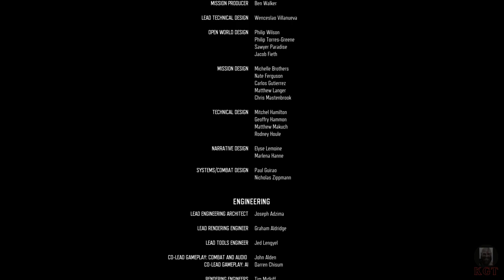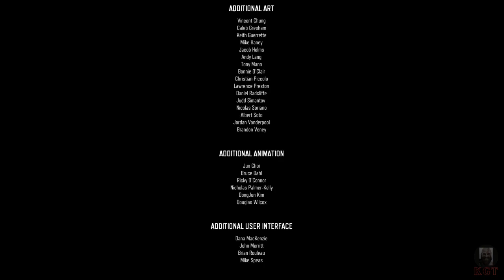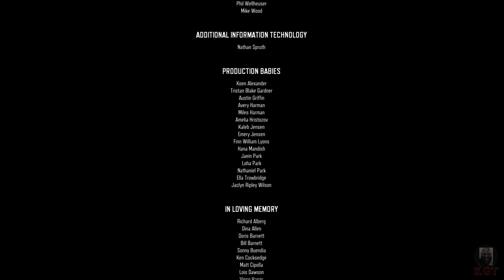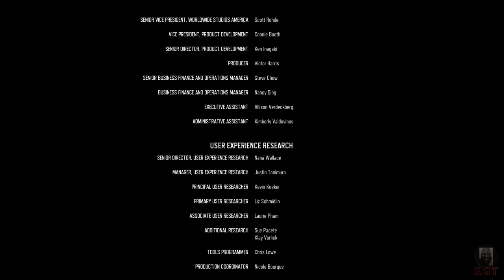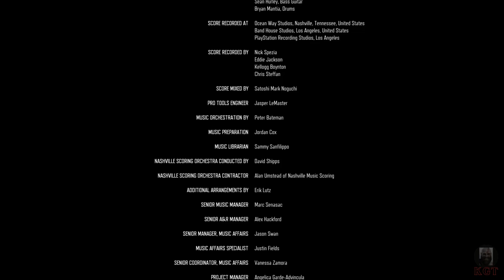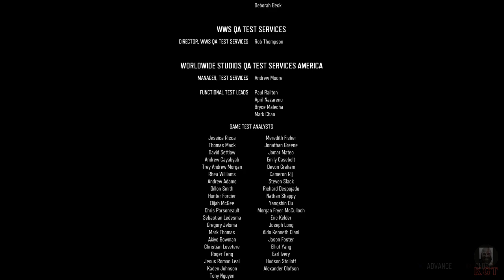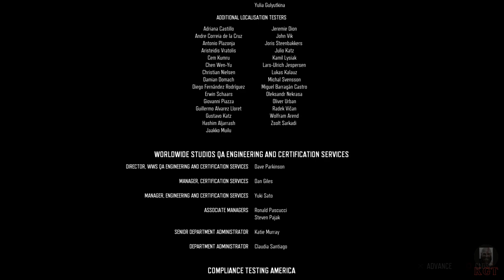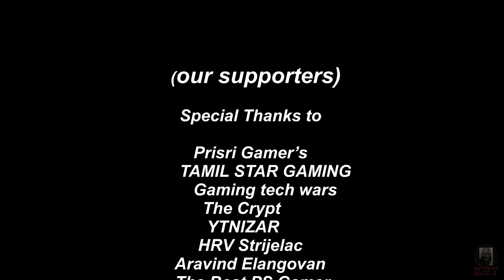Days Gone Walk-through & story in Tamil | Game-play | தமிழ்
Days Gone is an action-adventure survival horror video game developed by SIE Bend Studio and published by Sony Interactive
Entertainment for PlayStation 4. Days Gone is set in a post-apocalyptic open world, played from a third-person perspective.
The player controls Deacon St. John (Sam Witwer), a former outlaw-turned-drifter and bounty hunter who prefers life on
the road to wilderness encampments. The game takes place two years after a global pandemic occurred almost wiping all of
humanity, and transformed millions of others into "Freakers", mindless zombie-like creatures that are quickly evolving.
Deacon St. John, a member of Mongrel MC, is among the survivors of the epidemic. Deacon drifts through the wasteland of
the  Pacific Northwest, never staying in one place for too long. Deacon often takes work as a Bounty Hunter/Mercenary,
offering his services in exchange for supplies. However, Deacon learns that there is a price on his head adding to his
list of enemies. Deacon and his friend Boozer plan to head north but their plans are put on hold when Boozer is injured and
Deacon's bike is destroyed.Characters include: Sarah St. John, Manny, Mark Copeland, Iron Mike, Addison Walker and Rikki
Patil.
Days Gone is a 2019 action-adventure video game developed by Bend Studio and published by Sony Interactive Entertainment.
 The game is set in post-apocalyptic Oregon two years after the start of a pandemic. Former outlaw-turned-drifter Deacon
St. John discovers his wife Sarah may still be alive and goes on a quest to find her. Days Gone is played from a
third-person perspective in which the player can explore an open world environment. Players can use firearms, melee weapons
 and improvised weapons, and can use stealth to defend themselves against hostile humans and cannibalistic creatures known
 as freakers. A major game mechanic is Deacon's motorcycle, which is used as the player character's main mode of
transportation and mobile inventory.Days Gone was Bend Studio's first open-world project, its first original property since
 Syphon Filter (1999), and its first development project for home consoles after spending decades working on spinoff games
for handheld consoles. The game's development took approximately six years; Bend Studio expanded nearly three-fold to
support it. Major sources of inspiration for Days Gone were World War Z, The Walking Dead and Sons of Anarchy. The game
was officially unveiled at E3 2016; its release was originally planned for 2018 but was delayed several times.
The game was released in April 2019 for PlayStation 4 and in May 2021 for Windows. Upon release, it received mixed reviews
from critics, who praised the graphics, the artificial intelligence of the enemies and Sam Witwer's performance as Deacon
 but criticized the story, mission design, and several technical issues. It was often regarded as one of the weaker Sony
first-party games that were released during the PlayStation 4 generation. Days Gone was a commercial success; it sold more
copies than all of Bend Studio's previous games combined and became the 19th-best-selling game of 2019 in the US. In 2021,
it was reported that the development team had unsuccessfully pitched a sequel to Sony.

DaysGone,Gameplay,Walkthrough,DaysGone,DaysGoneUpdate,DaysGoneNewUpdate,DaysGone,RabidRetrospectGames,DaysGoneFullGame,
Tamil,TamilGaming,DaysGoneTamil,daysgonegameplay,endlessgames,tamilgaming,gamingtamil,gamingnewstamil,daysgone,daysgonereview,
daysgonereviewtamil,